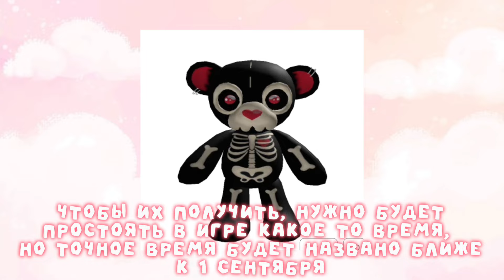🧸 УСПЕЙ ПОЛУЧИТЬ ВОЛОСЫ, МИШКУ И ДРУГИЕ ЛИМИТКИ В ROBLOX ! КАК ПОЛУЧИТЬ БЕСПЛАТНЫЕ ВЕЩИ В РОБЛОКС !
🌈~Raise a Rainbocorn!~🌈

🤍 Милые Белые волосы с хвостиками и чёлкой (I OOO копий)

💕 Милый надувной круг в виде розового дракончика (5ОО копий)

🐱~ Kittens AFK For UGC ~🐱

🐴~ [BETA] Wild Manes ~🐴

ПРИВЕТИК! МЕНЯ ЗОВУТ НЯНЧИКС. Я ЛЕТСПЛЕЙЩИЦА ПО ИГРЕ РОБЛОКС НА ЭТОМ КАНАЛЕ!
АХ ДА, ЁЩЁ Я СНИМАЮ ВИДЕО ПРО ЛИМИТКИ, СКИНЫ, БЕСПЛАТНЫЕ ВЕЩИ, МИНИ-ИГРЫ И РАЗРАБАТЫВАЮ ИГРЫ В РОБЛОКС СТУДИО.

Лавки 💋

💟~Теги~💟
роблокс игры про животных
игры в роблокс если скучно
игры в роблокс реальная жизнь
роблокс игры истории
роблокс игры интересные
истории в роблоксе
истории в роблоксе на русском
истории в роблоксе тик ток
истории в роблокс страшные
мои истории в роблокс